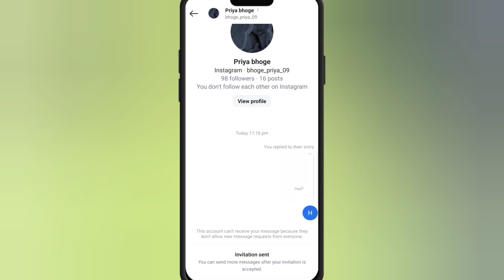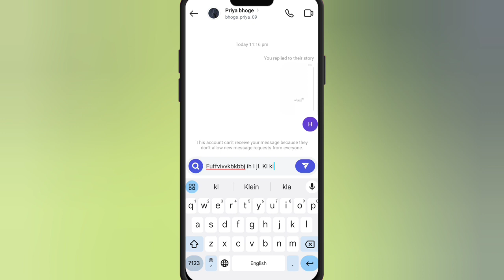instragram invite send option kaise hataya|how to remove invite send from instagram